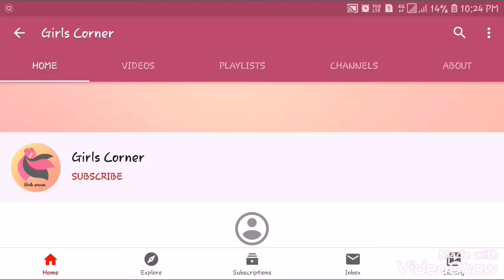Sirukeerai Kootu | Spinach Curry | Sirukeerai Kootu in tamil | Green Recipes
It is a Healthy curry recipe with Spinach which is liked by all

Ingredients:
Spinach or Sirukeerai
Oil
Mustard seeds
Cumin Seeds
Dry Chillies
Garlic
Onion
Tomato
Green Gram or Moong dal
Turmeric Powder
Chilly Powder
Salt
Water